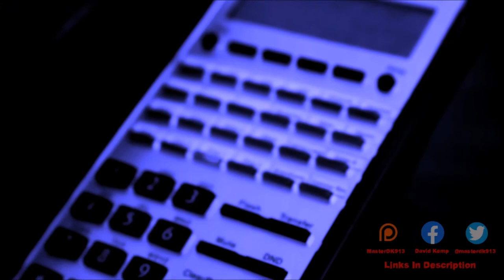7 Micropastas To Keep You Up Tonight (Volume 12)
2 weeks!...maybe more! Lol But I'm finally back. I've been doing way too many time-consuming things, including this video which took way longer than I thought. But I should be back to regularly uploading again. Hope you enjoy your nightmares tonight ;)

Micropastas w/ Timepstamps:

0:16 "Such A Terrible Thing..." by The.Broken.Panda:

2:08 "The Night Is An Ocean" by Queen Iacomina:

6:48 "In The Headlights" by Inbred Chocobo:

9:25 "I Said 'Good Morning'" by Ramey18Frazier:

12:47 "Star 69" by Magic-M:

16:10 "The Webcam Project":

20:28 "Alone" by Kibalnuzuka:

► DISCORD: David Kemp (MasterDK913)# 0383

► WANNA SEND ME MORE HORROR STORIES TO NARRATE?

► and more!